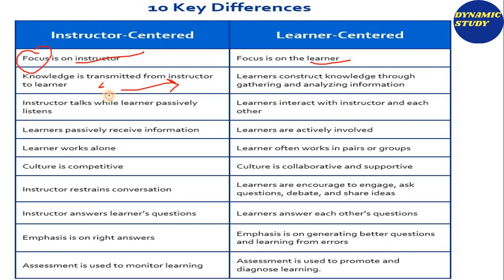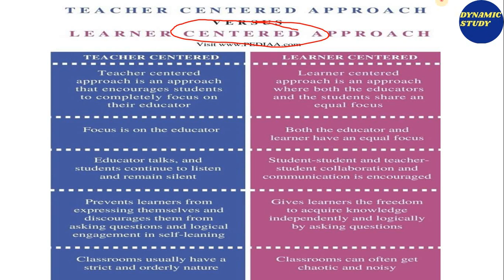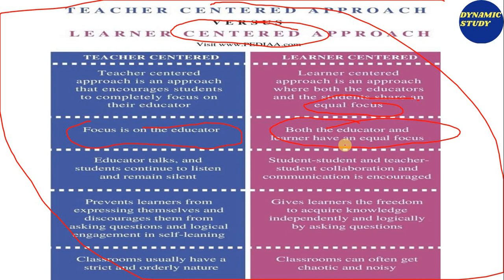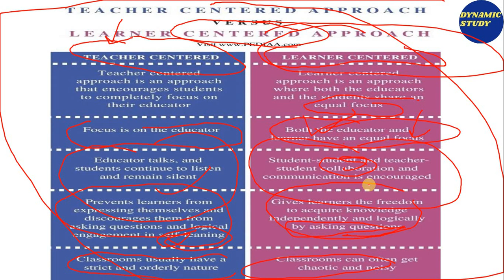Difference Between Teacher Centered and Learner Centered Approach